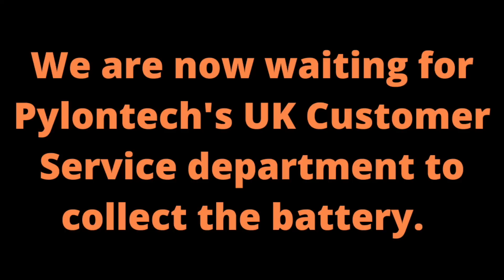PYLONTECH FOUND OUR VIDEOS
This week we threatened our supplier with legal action in order to resolve the problem with our US3000C battery, and have also received a surprise email from Pylontech themselves!

The Pylontech batteries have posed an ongoing problem with our off grid solar power system, and now we are hoping that the issues can be resolved once and for all.

We are a young family living off grid in a woodland that we grew from scratch.  We use solar power for electricity, collect and filter rain water and are growing an increasing amount of our own food.